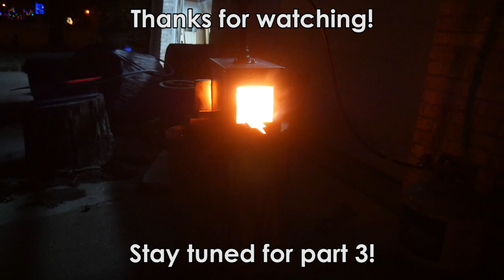Part 2 - Ammo Can Forge: The Insulation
Time to make a forge, but I didn't want to spend a bunch of money on steel and special refractory cement, so after a bunch of research, I came up with this design.  It turned out great and I hope it inspires you to build one of your own.